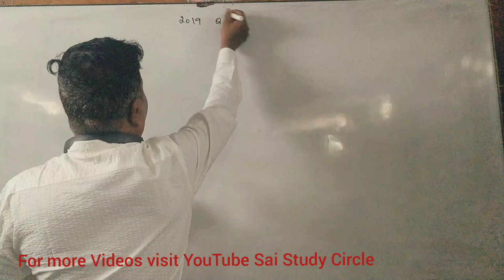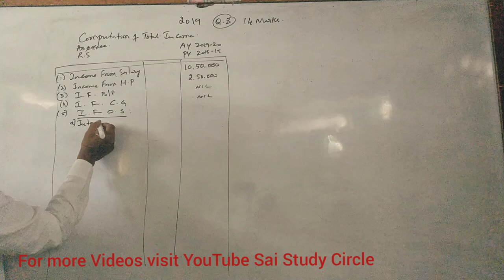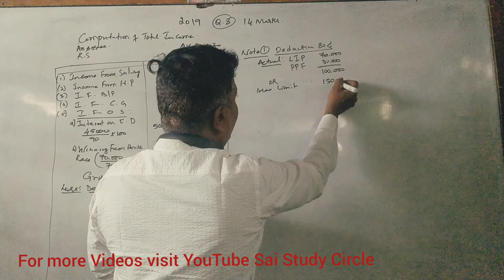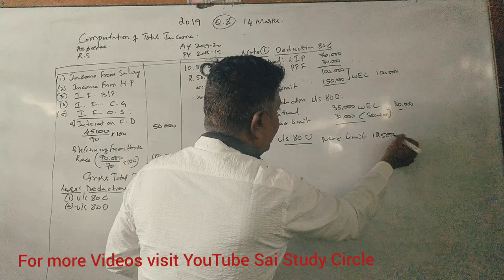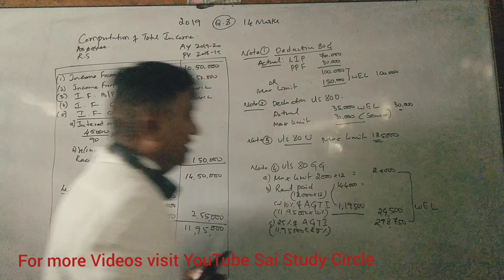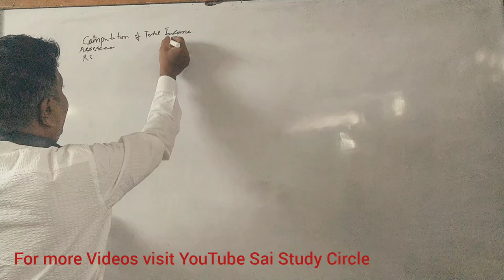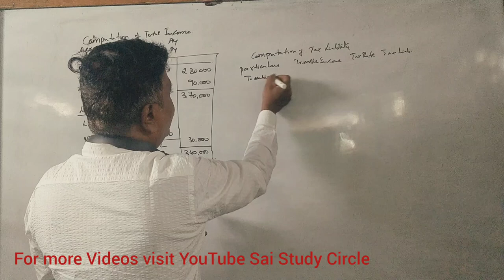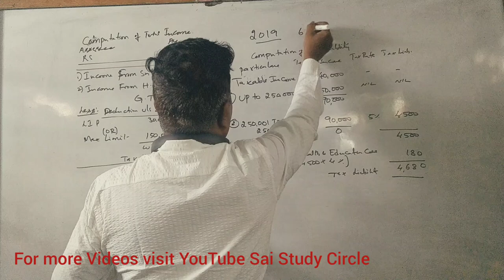B.Com 6th Sem Income tax 2019 Solved Question paper; Total Income & Tax Liability for 6 &14 marks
Income tax - Computation Total Income and Tax Liability - B.Com 6th Sem